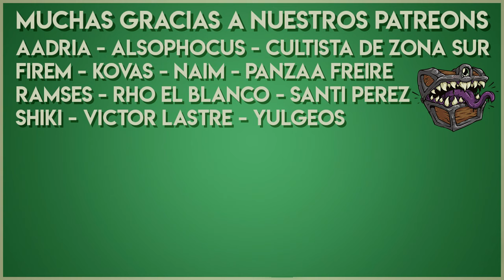Lore de D&D 📚 Episodio #13 Vecna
Vecna es tán pero tan malo que su maldad tuvo que ser dividida en 3 manuales. Hace mucho que no se lo ve dando vueltas por ahí, pero que está, está, y seguro que está tramando algo terrible.